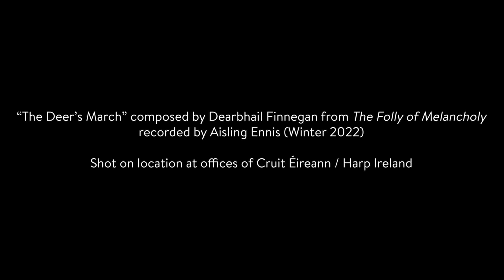HARP DAY 2022 | HARPERS' CALL #2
2:00 pm Harpers Call#2